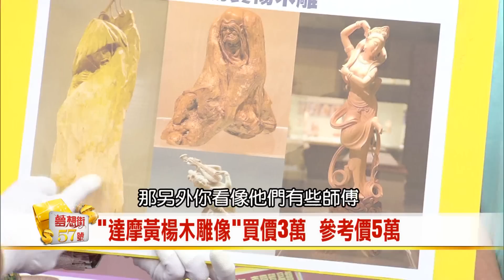七分臉袁大頭物以稀為貴!?專家教你如何鑑賞真假錢幣!! - 夢想街57號 2015.08.13 3-2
美國的貿易銀壹圓"一枝花"
圖案原來大有學問!?
驚見御用宮廷寶!!
清掐絲琺瑯爐巧奪天工~
臨摹與試鑄出來的錢幣落差大
七分臉袁大頭物以稀為貴!?
專家教你如何鑑賞真假錢幣!!